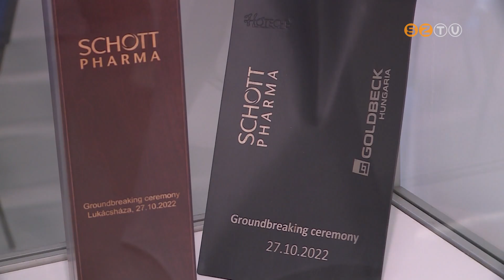Új csarnokkal bővült a lukácsházi gyógyszeripari csomagolóanyag gyártó üzem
Új csarnokkal bővült a lukácsházi gyógyszeripari csomagolóanyag gyártó üzem. A SCHOTT Hungary Kft. mintegy 28 milliárd forint értékű beruházása 2022 októberében indult, és a tervezett ütemben be is fejeződött. Kedden tartották az ünnepélyes avatót.